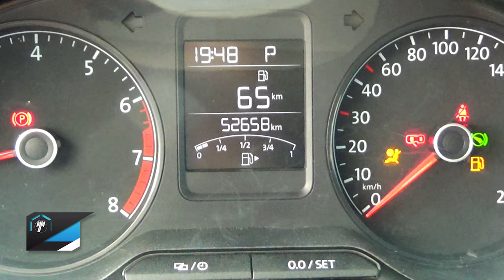Volkswagen / Vento / 2020 - 14946